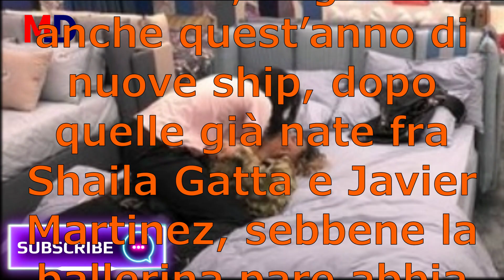Grande Fratello: Giglio e Yulia Bruschi Sempre più Vicini Baci e Carezze ‘Pericolose’ tra i due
Grande Fratello:
Giglio e Yulia Bruschi sempre più vicini Baci e carezze ‘pericolose’ tra i due